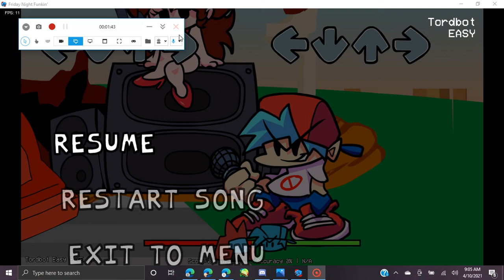The saga 2 minutes later...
Yup, he better get out of my compooper

(again Tord belongs to eddsworld)